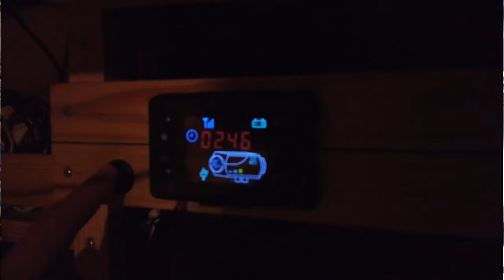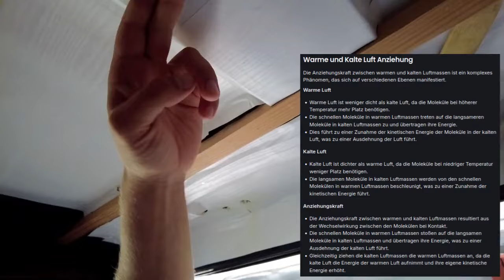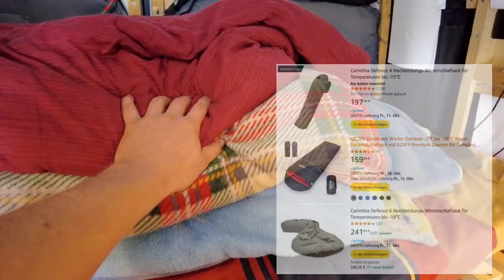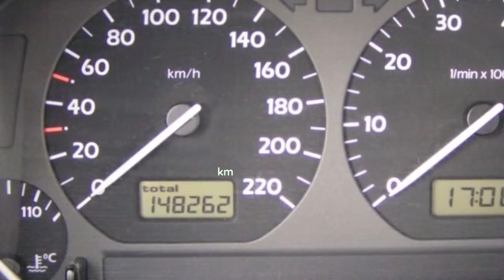Winter Camping - Neue Gesetze, Verhalten und Sicherheit!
Beim Winter mit dem Van Campen? Ja, das geht, ist sogar leichter als die Hitze im Sonner draußen zu halten! Meine Top Tipps zum Winter Camping.